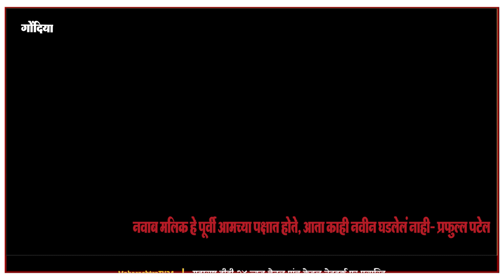MAHARASHTRA UPDATE BULLETIENE ||30 OCT 2024